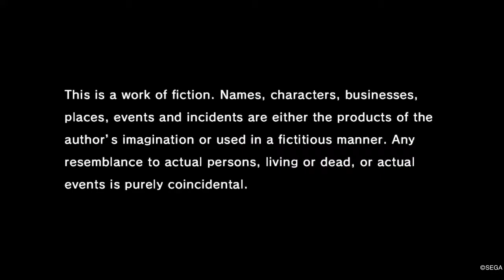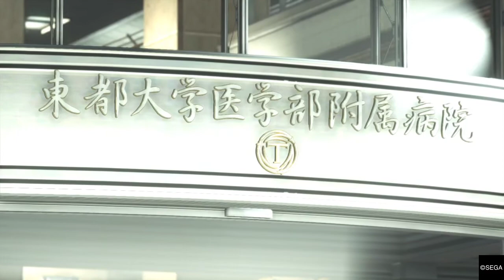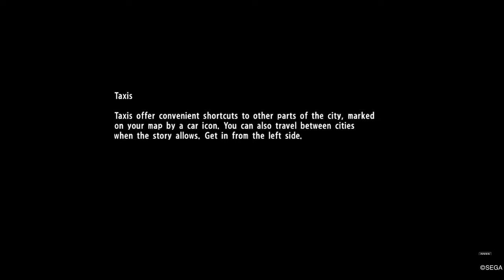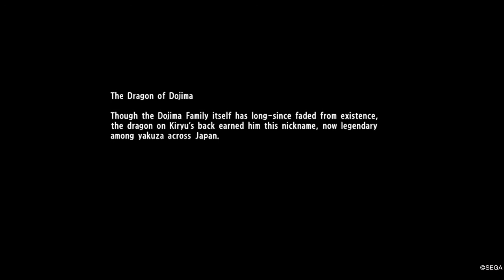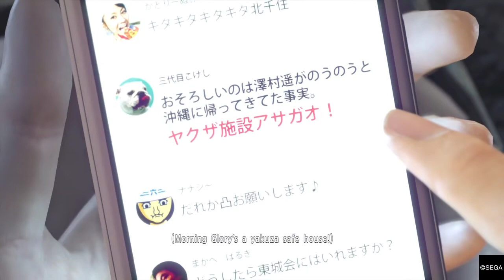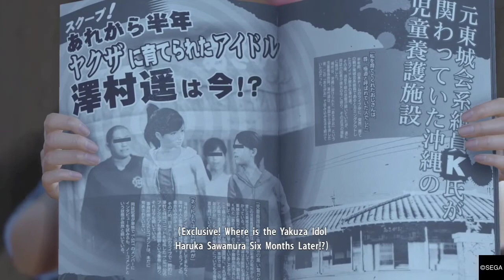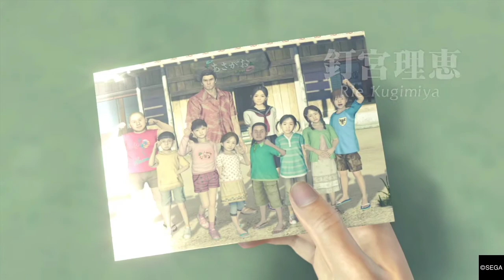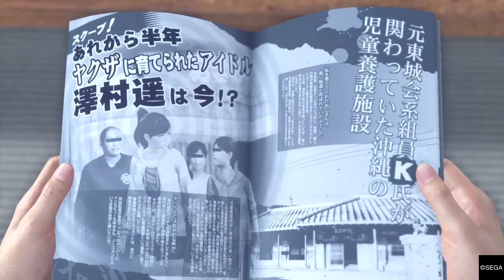YAKUZA 6 THE SONG OF LIFE GAMEPLAY WALKTHROUGH PART 1 (ENGLISH)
Yo guyz, I am triple a and I'm gonna upload gameplay of yakuza 6,hope you guyz love and enjoyed my video, don't forget to subscribe to my channel,and also follow me on my social media

Triple_a_station

Triller-@triple_a_a_a_1